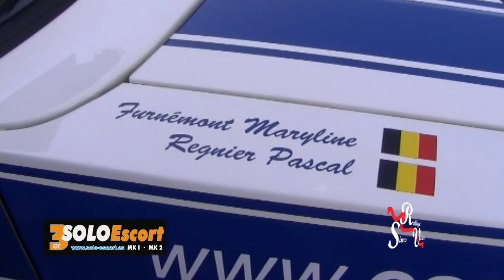III Rallye Solo Escort MKI-MKII 2011 - Sims Rallye Video